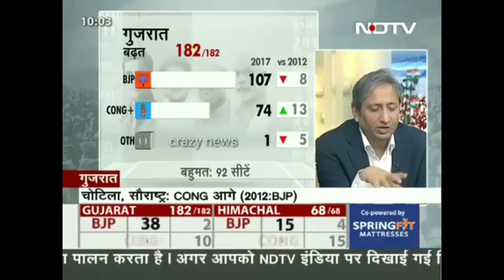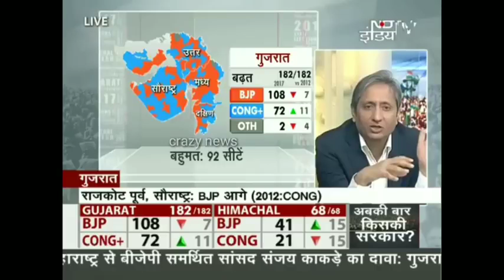Gujarat Election Results 2017 LIVE: EVM का चला जादू जीत गयी भाजपा